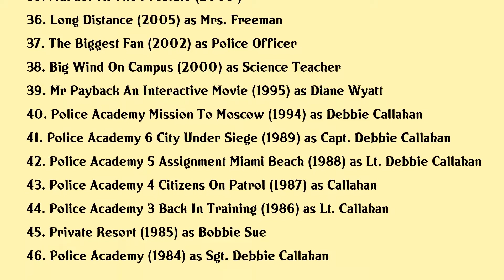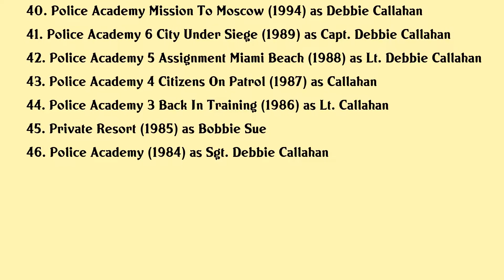Leslie Easterbrook Movies list Leslie Easterbrook| Filmography of Leslie Easterbrook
Leslie Easterbrook Full Movies List Filmography of Leslie Easterbrook

Latest movies of Leslie Easterbrook are:

1. Voices
2. Intensive Care
3. A Christmas Arrangement
4. Abnormal Attraction
5. Charlotte
6. The Neighborhood
7. Beast Mode
8. Monster X
9. Greater
10. Sugar Skull Girls
11. Terror Birds
12. Lavalantula
13. Daddy
14. Howl Of A Good Time
15. The Wedding Pact
16. Number Runner
17. House Of The Witchdoctor
18. Nightlights
19. Clubhouse
20. Compound Fracture

Complete list of movies acted by Leslie Easterbrook are in this video.

Please Comment down your favorite movie of Leslie Easterbrook